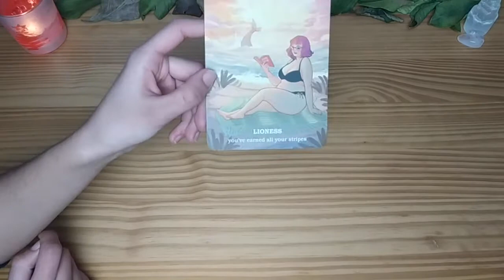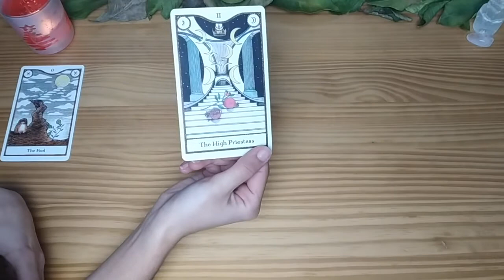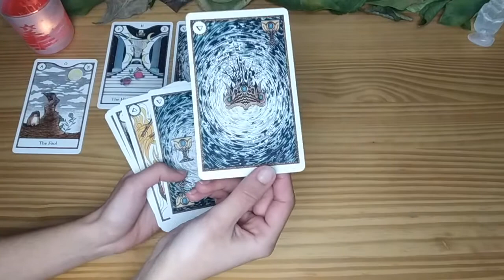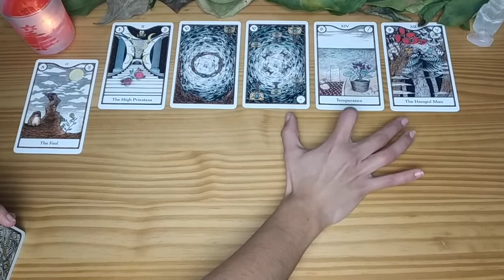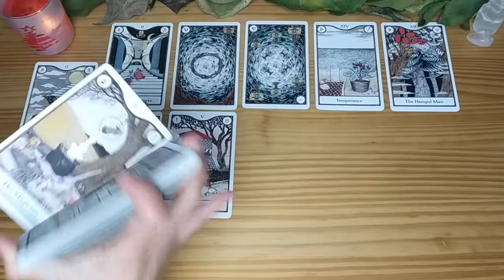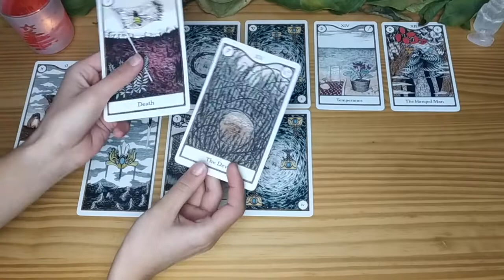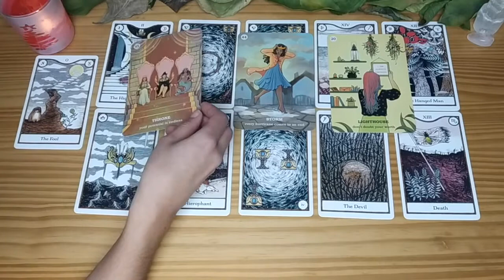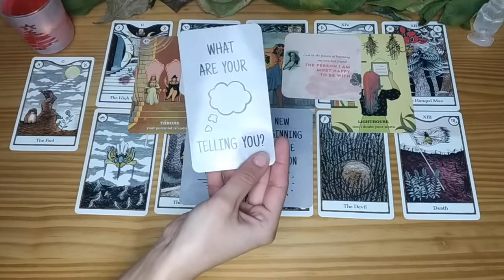SELF-CARE TUESDAY ✨ A Fulfilling New Cycle... Jump! ✨ THE PEP TALK YOU NEED Tarot Reading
Decks I Use (on Amazon):
Elemental Power Tarot
Heart Thoughts Cards
Believe In Your Own Magic